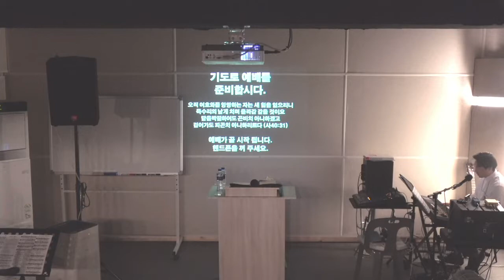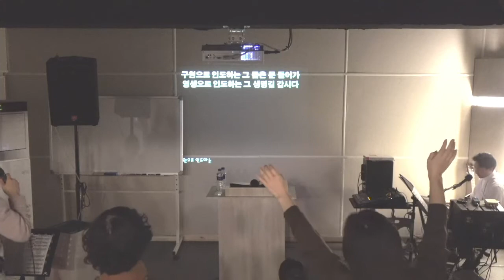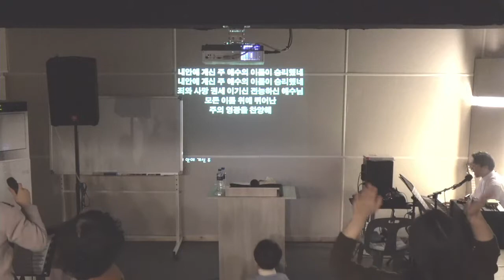20190210 주일오전예배 찬양과 경배 - 큰빛복음교회 (김권삼 목사, Samuel Kim)